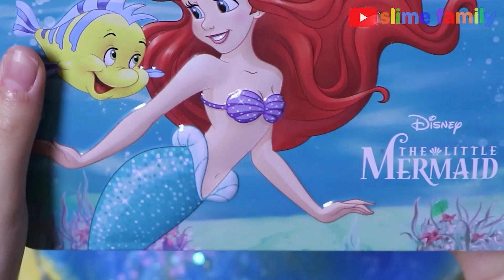Mixing The Little Mermaid SLIME Mixing Makeup,parts,glitter Into Slime Satisfying Slime#slime#ASMR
Mixing The Little Mermaid SLIME Mixing Makeup,parts,glitter Into Slime Satisfying Slime#slime

Hello^^
welcome to Slime Family
With everyone who loves slime